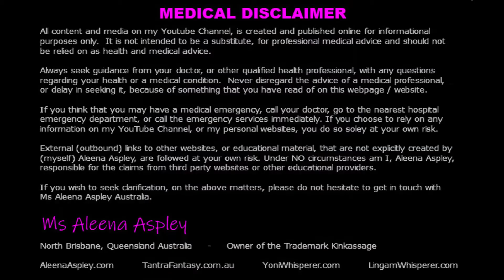YONI WHISPERER BODYWORK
THE FEMALE VAGINA, VULVA AND CLITORIS IS CALLED A YONI, which is the source of all that exists and represents Shakti and Devi, the creative force that moves throughout the entire universe.  The rich history of Tantric touch has always seen the YONI as a manifestation of the creative force of nature.  The stresses and pressures of a modern woman’s life can often leave us feeling remote and detached from our spiritual desires and Tantric Bodywork offers a portal into a whole new world of healing pleasure and sacredness.  A Tantric and YONI Mapping session is about a release much greater; a higher plane where your spirituality and sensuality intertwine.

TANTRA AND YONI MAPPING BODYWORK

Today, Tantra and Yoni Bodywork has become a synonym for “spiritual sex” or “sacred sexuality”, a belief that sex in itself ought to be recognized as a sacred act, which is capable of elevating its participants to a more sublime spiritual plane.

The ancient practice of Tantric Bodywork and Yoni Touch releases the most intense physical, emotional and spiritual sensations, a once-in-a-lifetime moment of pure euphoria. A euphoria that restores the female energy, refreshes the mind and invigorates the female body like never before!

Tantra Bodywork and Yoni massage is synonymous with sacredness and spirituality within sex, a deeply held belief in the value of sexual touch in the health and wellness of body, mind and spirit.  It acknowledges that Tantra with Yoni Bodywork is a gateway to an elevated plane of pure consciousness and unbounded pleasure.

The ancient Tantric practices focus on the Yoni representing the creative force that flows throughout the entire universe. Tantra Bodywork is even more effective in releasing the stresses and tensions of a modern woman's life.

For millennia, Tantric Bodywork and Yoni massage has offered a life-affirming euphoric release and is often the first step in learning to be a sexual being. The ancient art of Tantric Bodywork is a technique requiring great expertise and will leave you feeling re-energised, re-invigorated and replenished and truly alive.

SEX - THE ESSENTIAL LIFE FORCE

The sage of Shakti and Shiva reminds us that ecstasy is our birthright and the source of all existence. It also tells us that sex is more than our individual desires, erotic experiences, intimate connections and sexual behavior. It is the deepest expression of the power of creation. The mating drive is one of the most powerful forces in our world: it has to be or we wouldn't be here, gloriously alive amid the wondrous diversity and complexity of existence. Asexual reproduction was a great starter plan for Earth, but it takes the desire to mate, and mingle genes, to birth unimaginable and wondrous biodiversity of our world. Sex is the basic urge to merge.

If sex were merely the natural mating behaviour of putting Tab A into Slot B, everyone would be good at it. But great sex isn't just about who we do and how we do them, and it isn't only about the ways we get aroused and orgasmic either. Your sexuality goes to the heart of who you are. All of your relationships, not just your actively sexual ones, grow from this root".

Namaste,
Ms. Aleena Aspley
Certified Somatic Sexologist / Sexological Bodyworker (2010)
Tantra Professional / Kinesiology / Reiki / HypnoMeditation
Brisbane, Queensland, Australia